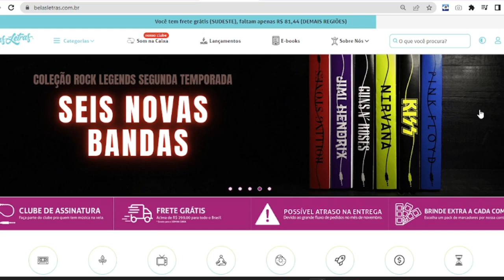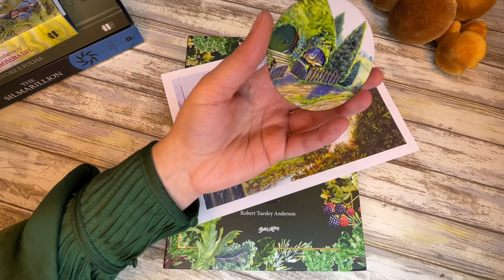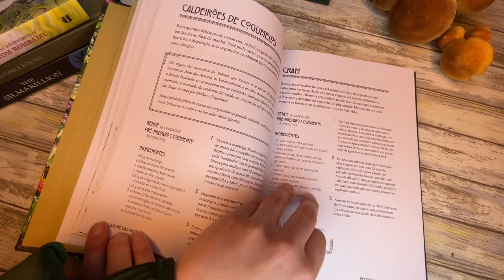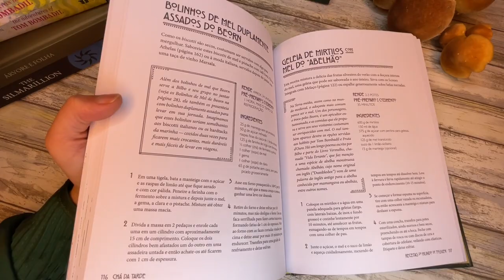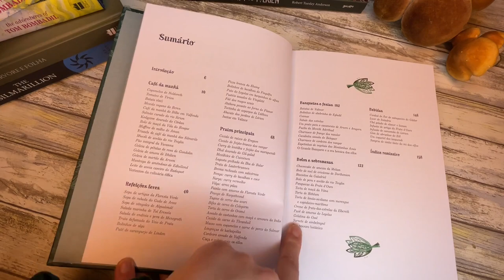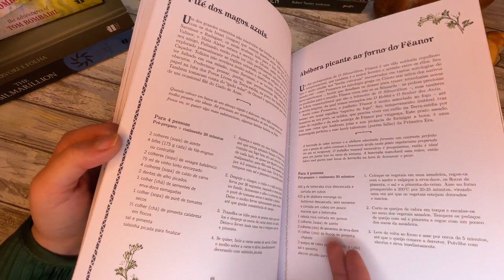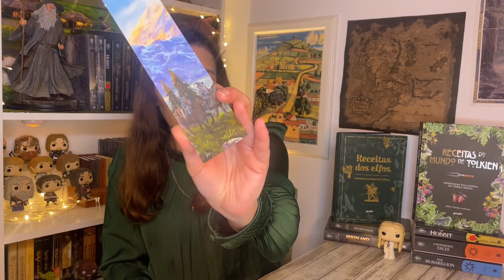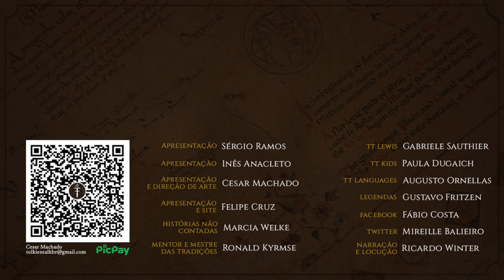Resenha de Livros de Receitas de Tolkien (Editora Belas Letras) | TT 710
A editora Belas Letras lançou dois livros de culinária inspirados  na Terra-média: "Receitas do Mundo de Tolkien" e "Receitas de Elfos", da autoria de Robert Tuesley Anderson.
Os livros trazem aos leitores do universo de J.R.R. Tolkien receitas dos meus diversos povos e para todos os gostos.
Assista ao vídeo para ficar a conhecer estás edições com uma qualidade incrível que inclui também brindes!

Use o cupom TT5OFF para adquirir os livros no site da editora

APRESENTAÇÃO

CONFIRA TAMBÉM!

MÍDIAS SOCIAIS

TRILHA SONORA

Trilha sonora do vídeo:
Artista: @ScottBuckley
Músicas: Snowfall, A New Year, Childhood, Skyward, Elementary, There is a Place, She Moved Mountains

TAGS E HASHTAGS:

TT Chef, Receitas do Mundo de Tolkien, Receitas dos Elfos, Robert Tuesley Anderson, Belas Letras, Tolkien, J.R.R. Tolkien, Tolkien Talk